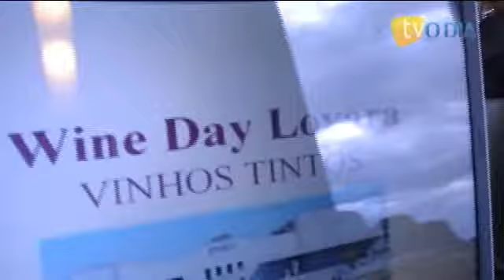A magia do vinho no coração da Serra Gaúcha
Pedro Landim conhece a produção de uma das maiores vinícolas do País